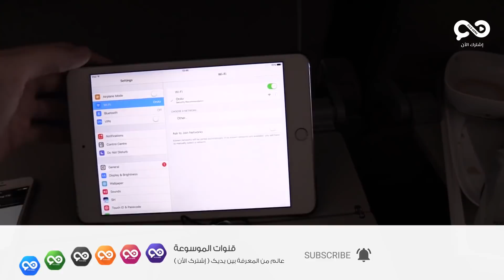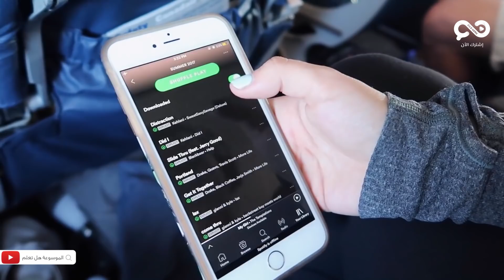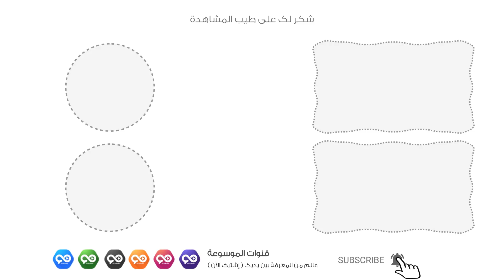كيف تتصل الطائرات بالانترنت على ارتفاع 35000 قدم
كيف تتصل الطائرات ب#الانترنت على 35000 قدم أصبحت شبكة الواي فاي أثناء الرحلات الجوية أسرع وأرخص ، والعديد من شركات الطيران الرائدة أصبحت بعض طائرتها تتيح لعملائها الاتصال بالانترنت وهم في رحلتهم الجوية . ولكن كيف تعمل شبكة الواي فاي في الطائرات.